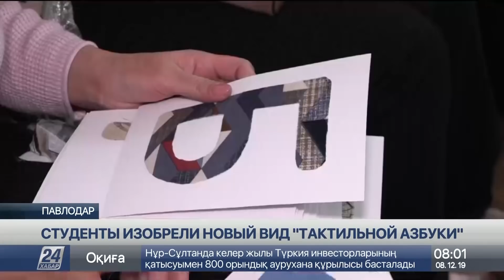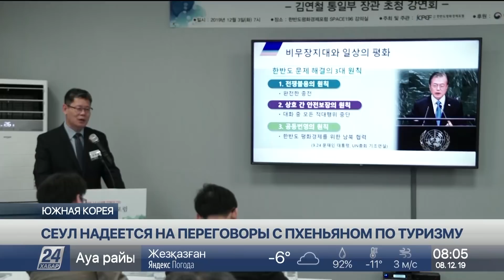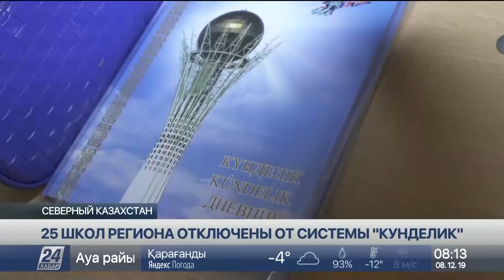Выпуск новостей 08:00 от 08.12.2019